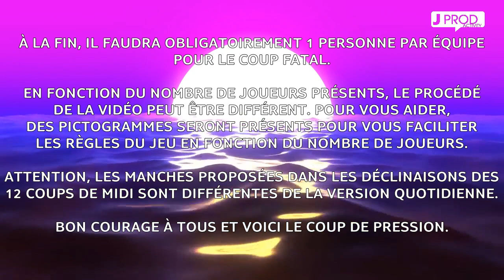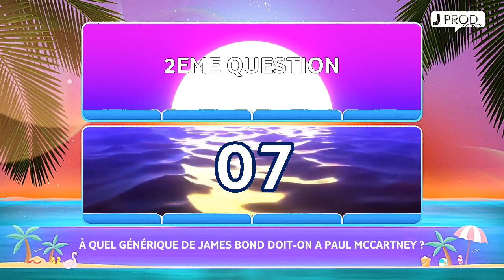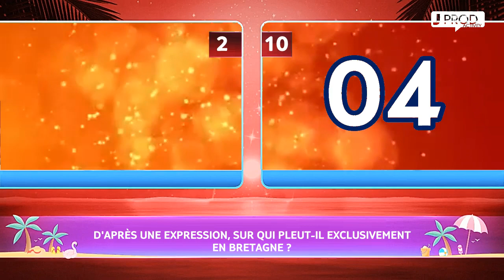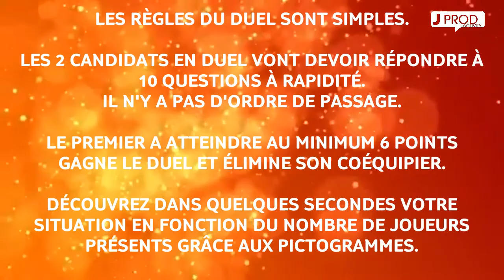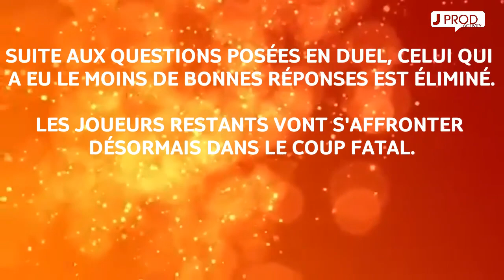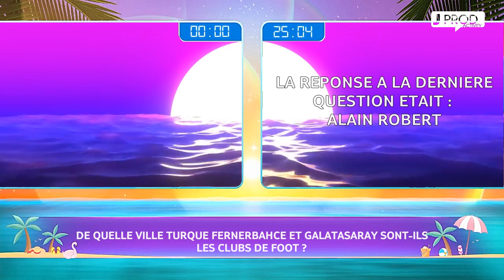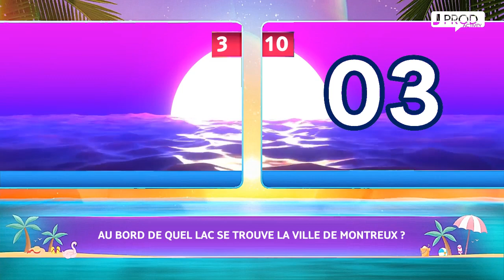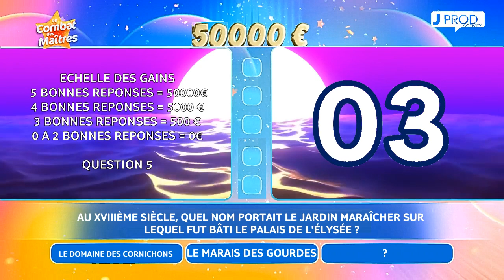LE COMBAT DES MAITRES 2023 - JEU INTERACTIF DE 2 A 9 JOUEURS (LES 12 COUPS DE MIDI) - JPROD ACTIVITY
3 Nouvelles vidéos par semaine : Lundi, Mercredi et Vendredi a 17h00
Je crée des vidéos autour de la télévision , des jeux et des quizz, et de la musique

Merci de respecter une langage correct et courtois dans l'espace communauté